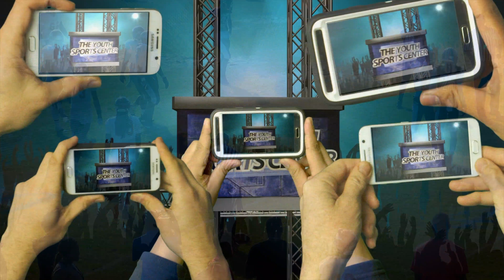YSC PRESENTS ALMOND NELSON AKA SWEET BREAD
YSC PRESENTS ALMOND NELSON